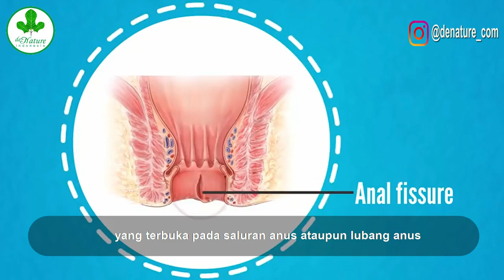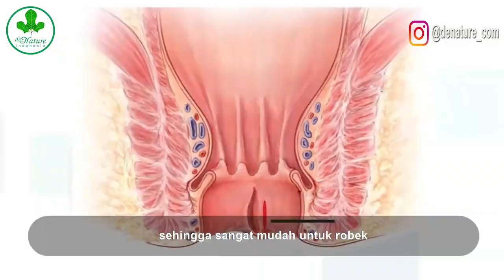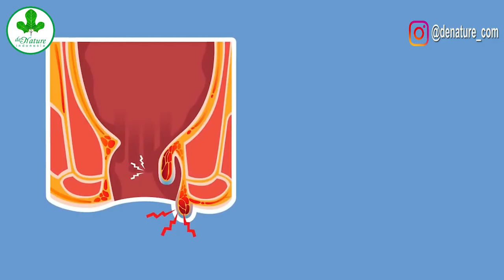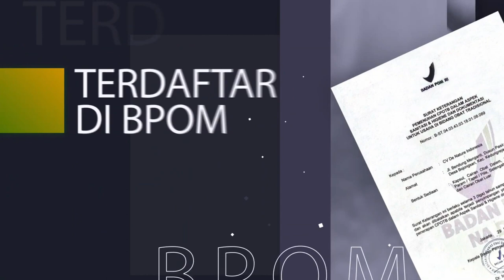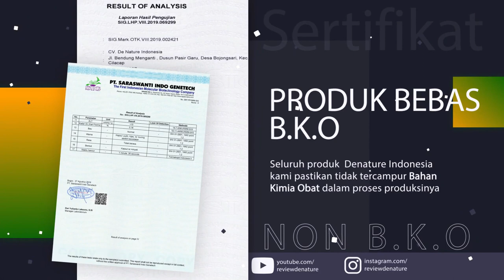Penyakit Fisura Ani Dampak Penyebab Dan Cara Mengobatinya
Fisura ani adalah kondisi luka terbuka atau robekan pada jaringan kulit dan mukosa yang melapisi saluran anus serta lubang anus. Saluran anus merupakan bagian paling akhir dari usus besar, yang terletak di antara tempat penyimpanan tinja (rectum) dan lubang tempat keluarnya kotoran (anus).

Fisura ani biasanya terjadi secara akut dan dapat sembuh dalam beberapa hari atau minggu dengan memperbanyak asupan makanan berserat, sehingga tinja tidak keras.

Penyebab Fisura Ani

Cedera pada anus merupakan penyebab utama fisura ani. Cedera ini biasanya disebabkan oleh kelainan pola buang air besar (BAB),

Gejala Fisura Ani
Sejumlah gejala lain yang dapat menyertai fisura ani adalah:

BAB berdarah.
Kelainan kulit di sekitar jaringan yang robek, seperti terdapat benjolan kecil.
Rasa terbakar aau gatal pada anus.
Keluarnya cairan berbau busuk dari anus.

Pengobatan Fisura Ani

Pengobatan fisura ani bertujuan untuk menghilangkan rasa sakit dan ketidaknyamanan, serta menjaga proses BAB tetap lancar. Pemakaian obat oles atau salep yang aman tidak ada efek samping di rekomandasikan dari herbal.

Obat Herbal Ambejoss & Salep Salwa DE NATURE Untuk Solusi Penyakit Fisura Ani

Harga sudah 1 paket, ada 1 botol obat kapsul + 1 salep
- AMBEJOSS De Nature : Isi 50 kapsul
- Salep Salwa De Nature :
- AMBEJOSS : Sehari 3 x 2 kapsul setiap 1 jam sebelum makan.
- Salep Salwa dioleskan 3x sehari pada benjolannya

Layanan Konsumen : Tlp / WA : 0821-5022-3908

Di Produksi
PT DE NATURE INDONESIA
CILACAP JAWA TENGAH
INDONESIA